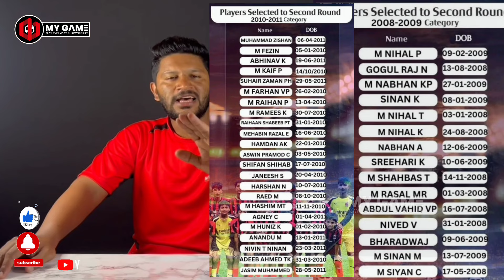AC MILAN അടുത്ത SELECTION ഏത് ജില്ലയിൽ ഏതൊക്കെ ജില്ലക്കാർക്ക് പങ്കെടുക്കാം